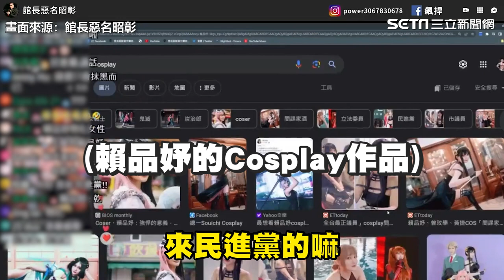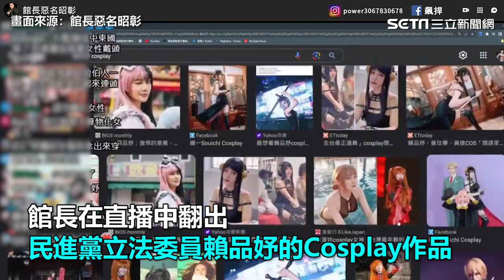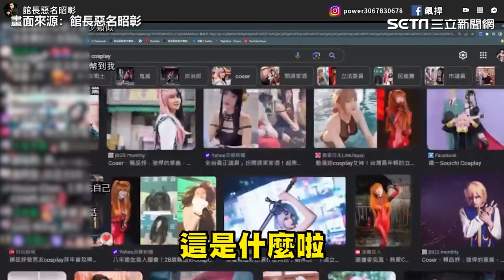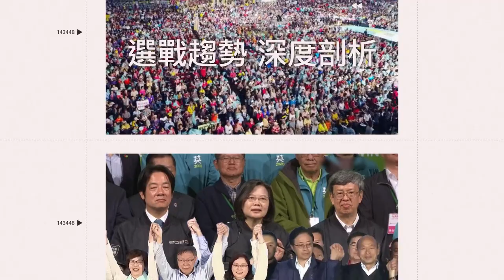館長批她cos「捏捏快跑出來」！賴品妤不忍了：你沒有資格決定我的樣子｜三立娛樂星聞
畫面來源：館長惡名昭彰